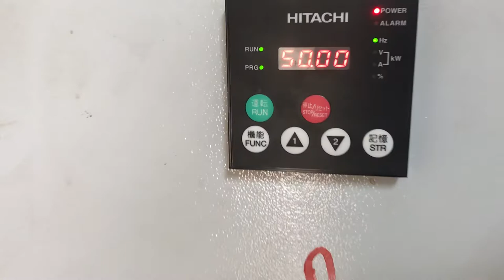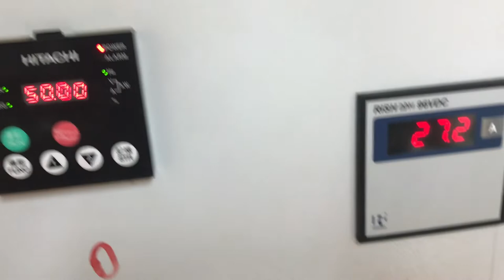تشغيل مضخة ماء قدرة 40 حصان عن طريق الدمج والمزامنة للطاقة الشمسية مع الكهرباء بنفس الوقت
مؤسسة مراد خليل متخصصون في أنظمة تشغيل مضخات المياه ( الدمج والمزامنة للطاقة الشمسية مع مصدر الكهرباء معا و بنفس الوقت ) ولغاية 900 كيلوواط
وكلاء ومصنعون حصريون  في الشرق الاوسط وأفريقيا  أنفيرترات تشغيل متميزة ذات كفاءة عالية
Integration and synchronization of solar water pumping Systems up to 1200 HP
شركتنا متميزة في هذه الحلول من خلال الدراسات والتصميم الهندسي وتوريد وتوزيع وصيانة وتركيب وتشغيل أنظمة ضخ المياه بالطاقة الشمسية (المضخات الغاطسة والمضخات السطحية) حتى 900 كيلووط
مع نظام التشغيل (دمج الكهرباء والمزامنة مع الطاقة الشمسية معا وفي نفس الوقت) للتعويض عن فقدان الطاقة في أوقات توليد الطاقة السيئة والطقس الغائم من الشمس لتحقيق أفضل كفاءة وأداء للمضخة.
يتميز العاكس الخاص بنا بميزة (الدمج والمزامنة للطاقة) بحيث تكون الاولوية للتشغيل لمصدر الطاقة الشمسية واوتوماتيكيا لمصدر ( شبكة الكهرباء او المولد الكهربائي ) عندما لا توجد طاقة شمسية كافية لتلبية حمل المضخة خلال اليوم ، تتم مزامنتها مع طاقة التيار المتردد من شبكة الكهرباء أو مولد الديزل
تتمثل مزايا حلولنا الحصرية لنظام التشغيل (الدمج والمزامنة للطاقة) في أنه يمكن الحصول على 70٪ الطاقة من الشمس مقابل 30٪ من مصدر الكهرباء لتشغيل المضخة بأقصى سرعة طول النهار بدون توقف ولغاية 10 ساعات

Contact Person : Murad Al- Halaiqah - Head of Sales & Marketing
(Mobile & Whatsapp) : + 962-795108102 , + 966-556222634 , Skype Name: Muradhitachi